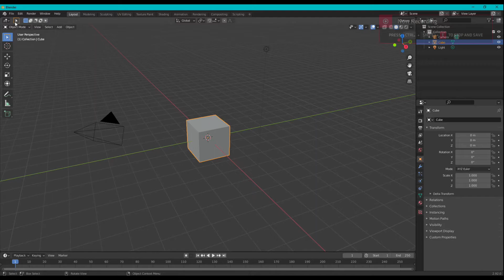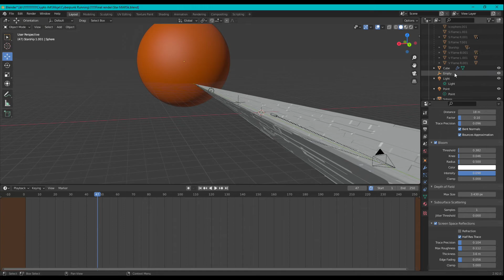Star MARSk Work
Me working in Blender creating Star MARSk project. Music in background is also composed, created by me using FL Studio